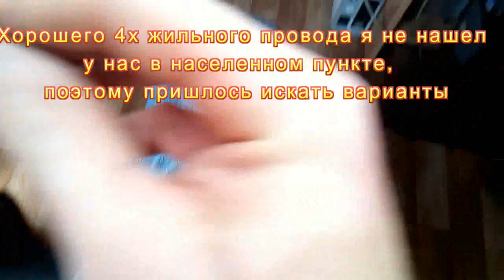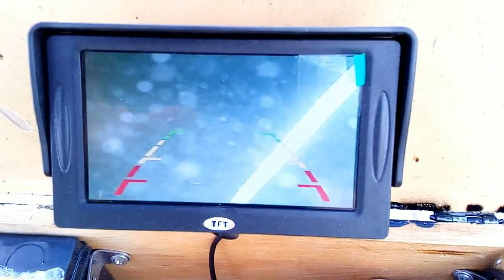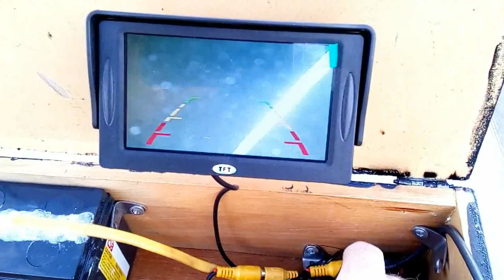Подводная камера для рыбалки своими руками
Самая дешевая видео удочка своими руками

ссылки на камеру и монитор:

камера с ИК

Господа, спасибо вам больше что смотрите мое видео.
Gentlemen, thank you more for watching my video.